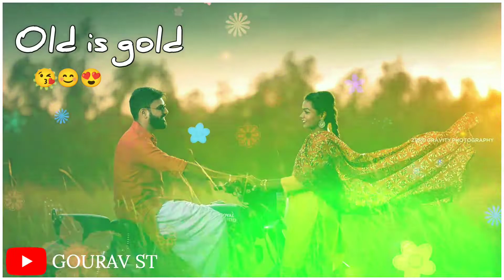🥀So Phul Khila Jab Khila Ye Rup Najara Song Status || Old Is Gold Status || 90s Song || GOURAV ST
so phul khila jab khila ye rup
najara
so phul khela
so phool khile jab Khila roop
sunehra
so phool khile jab ye khila roop
sunehra status
sunehra whatsapp status
sunehra status
so phool khile jab ye khila
chand sa chehra status
so phoolon ke naam
so phool khile roop sunehra
sunehra dj
Hi! ShareChat is a 100% Indian App. Download Funny Videos, Video Status, Pyar Bhari Shayari, Bhajan. Chat with strangers and make new friends.
new status
whatsapp status
whatsapp video
hindi status
hindi hit song status
hindi bollywood status
hindi status for whatsapp
bollywood status
bollywood love status
bollywood hindi songs status
bollywood new status
new bollywood status
new bollywood status 2021
love status
90 old song status
90s songs status
90s bollywood song status
90s status
sadabahar status
sadabahar song status
सदाबहार स्टेटस

status
status video
status song
status new
status love
Q status whatsapp
status sad